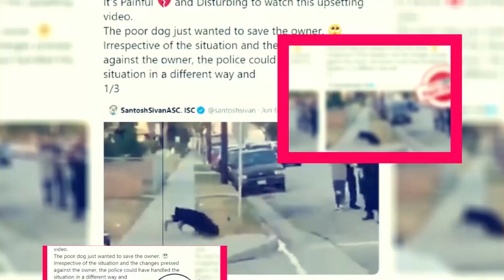Rick and Morty The Anime Season 1: When Will It Be Happen? - Premiere Next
Rick and Morty The Anime Season 1: When Will It Be Happen?
in this video, you will get the info related Rick and Morty The Anime Season 1: When Will It Be Happen?

rick and morty the anime first look adult swim"

Technology updates
Netflix Series
Netflix Movies
Premiere Next